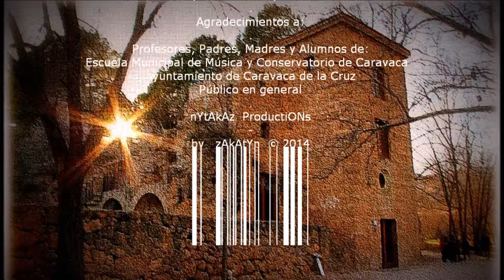2014_06 by zAkAtYn Concierto P1 Esc. Municipal Música Conservatorio profesional Thuillier Caravaca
by zAkAtYn Concierto Parte1 Escuela Municipal de Música y Conservatorio profesional de Caravaca, en Teatro Thuillier de Caravaca de la Cruz, Noroeste de la Región de Murcia, España martes día 17 de Junio de 2014